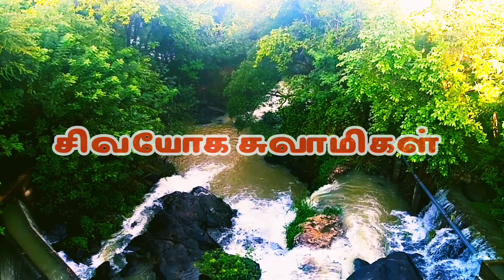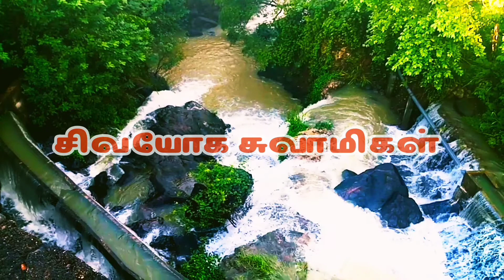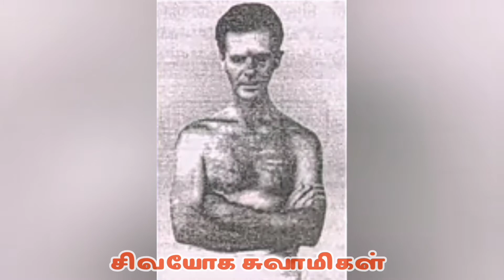யோக சுவாமிகள் : பகுதி 02 | Brahma Kumaris Raja Yoga Centre | Batticaloa